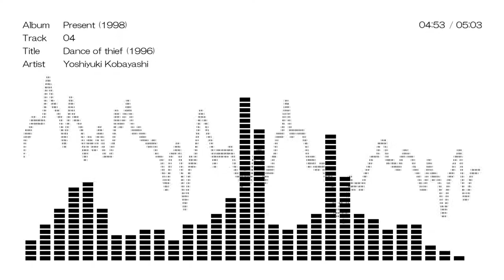Dance of thief (Instrumental)